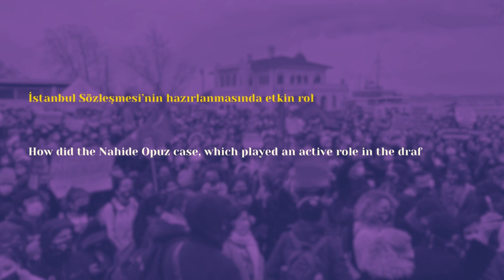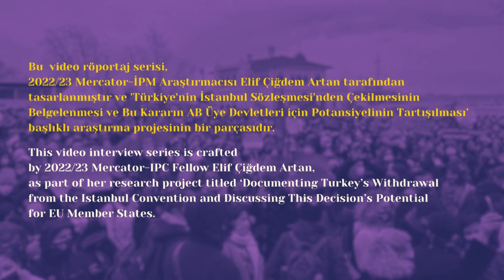Meral Danış Beştaş ¬| 02 “Coğrafya Kader Değil!”